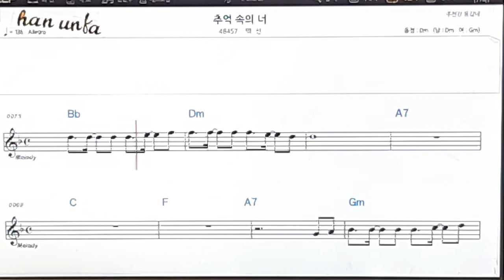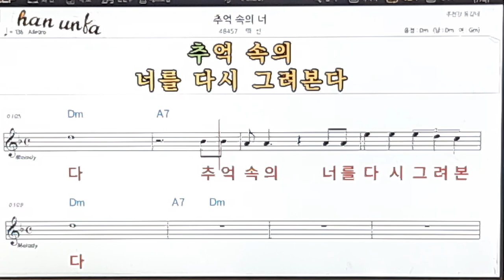추억속의 너/백선👍노래 반주, 코드 악보,가라오케💋Karaoke*Sheet Music*Chord*MR